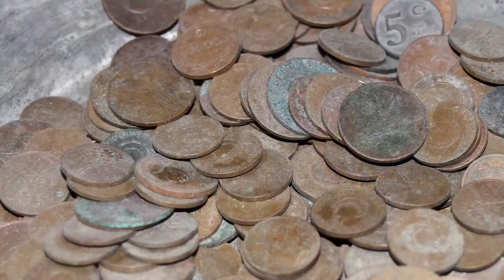Sındırgı Yağcıbedir Halı, Kültür Ve Sanat Festivali'nden Canon 700D ve Sigma 28-80 lens ile kareler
Balıkesir’in Sındırgı ilçesinde Uluslararası düzenlenen Yağcıbedir Halı Kültür ve Sanat Günleri'nde Canon 700D Fotoğraf makinem ve Sigma 28-80mm F3.5-5.6 Macro lens ile çektiğim fotoğraflar.

Video düzenleme: imovie
Camera: Canon 700D Sigma 28-80mm F3.5-5.6 Macro lens
Müzik: Fresh Fallen Snow Thanks for this beautiful music Chris Haugen